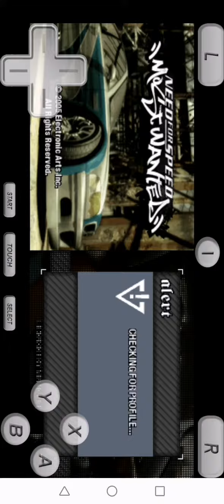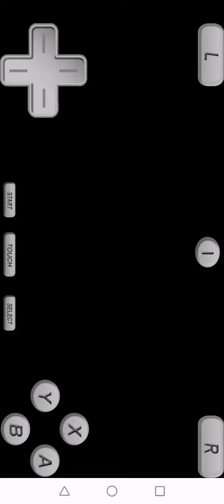=EMULADOR PARA MÓBIL... NEED FOR SPEED 2020 GAME BOY ADVANCE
Probando emulador para móvilde game boy advance 2020 HONOR 20 AZUL
 MÁS DE 400